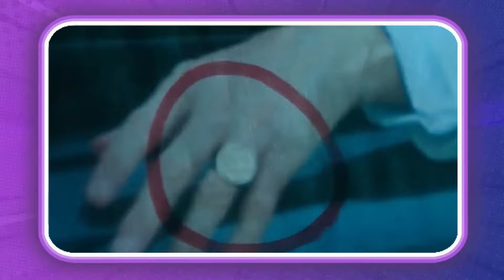O FINAL DE BOM DIA, VERONICA FOI BOM?